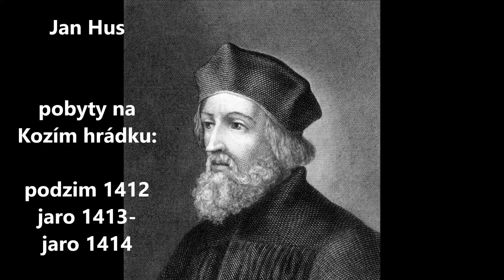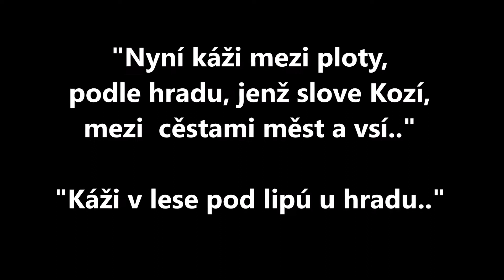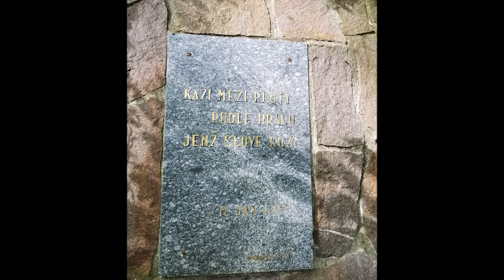Kozí hrádek (okr. Tábor)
Zřícenina gotického hrádku, který je spjat s pobytem Mistra Jana Husa.